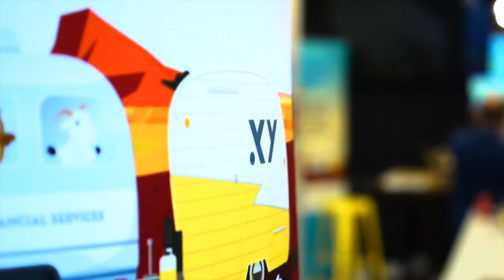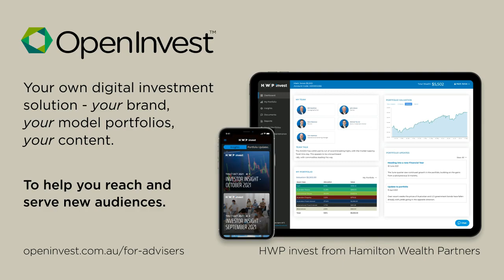#300 Sam Perera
Sam is the Managing Director at Perera Crowther Financial Services and National President at the Association of Financial Advisers (AFA). He and Jess chat about his current roles and how he manages to successfully juggle his time between them.